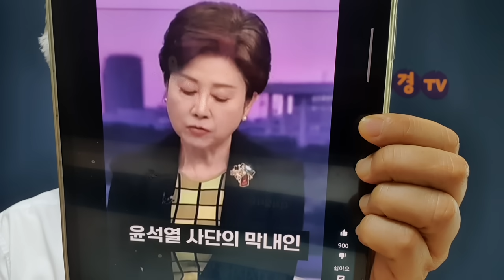이재명 만난 윤대통령, 한동훈 만나는 것에 대해...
정옥임 전의원 "먼저 전화하는 사람이 이긴다"